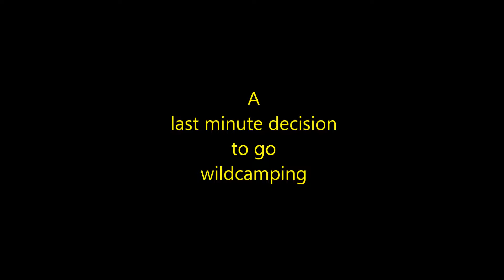Big foot sept 17 take 2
Bigfoot in the forest!